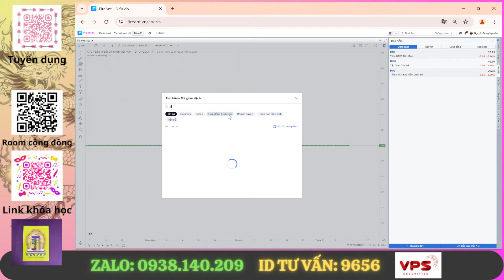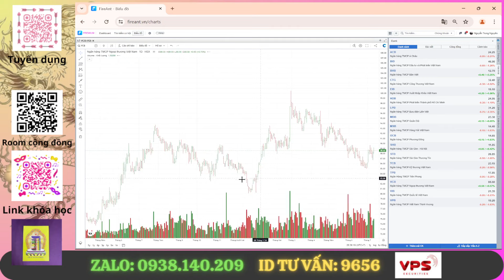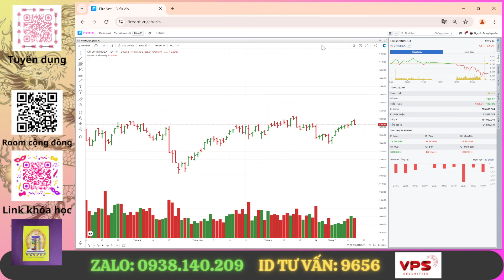Đua bùng nổ suốt - Cầm tiền từ dưới thì VNI tăng - Vừa mua lại thì VNI đỏ - Đừng thay đổi quan điểm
+ ☎️ 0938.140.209 - Tư vấn đầu tư - Trung Nguyên TPTVĐT 82 VPS HCM
+ ☎️ 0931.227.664 - Thuê nhà nguyên căn - Căn hộ dịch vụ - Tất cả các quận trung tâm ở HCM.
+ ☎️ 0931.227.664 - Mua Yến Chưng 1 set 5 hủ - Tổ Yến Cao Cấp
   _ Yến Chưng nhà làm - đặt trước 1 ngày - Chỉ ship nội thành HCM để đảm bảo còn nóng hổi khi đến tay anh chị - Với 6 vị: Táo đỏ, Hạt sen, Hạt chia, Lá dứa, Kỷ tử, Sữa tươi.
   _ Tổ Yến Cao Cấp - Ship toàn quốc - cho anh chị có thể về nhà chưng theo ý thích ạ.
+ Tuyển dụng các bạn SINH VIÊN & ANH CHỊ NHÀ ĐẦU TƯ đam mê theo đuổi chứng khoán
  Đ/c: 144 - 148 Lê Lai - Phường Bến Thành - Q1 - HCM - Tòa nhà Paxsky